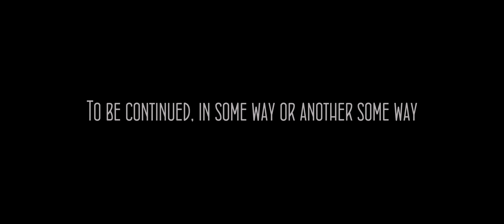Ethan, Stunned By Moreau's Beauty, Traps Self: Seaal Plays Resident Evil Village [P7]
If not that, why'd he stand around like a man with a sloth brain

Also, RE8 videos will be edited for this and the next part (probably the last) since they were recorded pre-room-setup. Which means requiring the filtering of audio.

(VEry cool music)
(Also couldn't find anywhere that said he was okay or not okay with anyone using it, but I'll assume it's alright since I'm not monetizing these videos anyway)
(It's also originally a commercial song, and it was fine for him to remaster and use, but for all I know, that's allowed and this version is now Wyatt's, I don't know enough about copyright stuff, but if the videos get claimed, it's alright with me [or if I have to mute the outros later because he wasn't okay with it, it'd make me a tad sad, but I'd do it to respect his wishes])